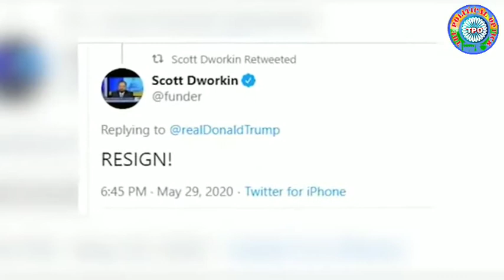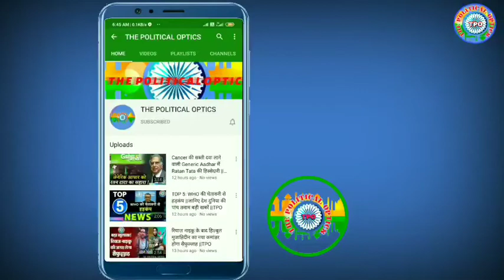India-China Tension : Donald Trump ने ट्वीट किया 'China!',लोगों ने यूं दिया जवाब ||TPO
अमेरिका और चीन के बीच संबंध दोस्ताना कम ही रहे हैं लेकिन कोरोना वायरस महामारी के बाद से अमेरिकी राष्ट्रपति डोनाल्ड ट्रंप ने चीन के खिलाफ मोर्चा खोल रखा है। वो दिन-रात चीन को कोरोना फैलाने के लिए जिम्मेदार बताते हैं, उन्हें राष्ट्रपति चुनाव में हराने के लिए उस पर साजिश का आरोप लगाते हैं तो कभी कहते हैं कि चीन कोरोना की आढ़ में राजनीतिक फायदा लेना चाहता है। डोनाल्ड ट्रंप को चीन ने किस कदर परेशान कर दिया है, इसका अंदाजा शुक्रवार को उनके एक ट्वीट से लगा जिसमें उन्होंने सिर्फ एक शब्द लिखा है- 'चाइना!'

Vission...!

 Vission ...!